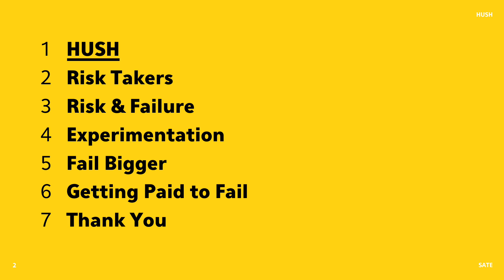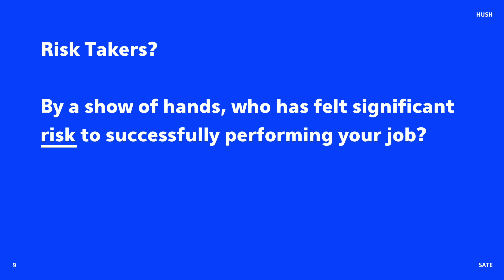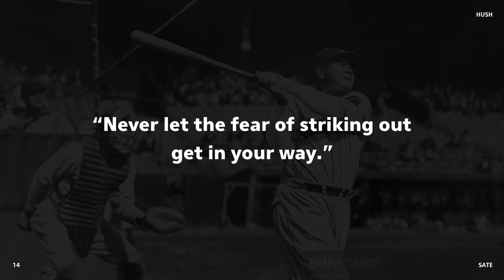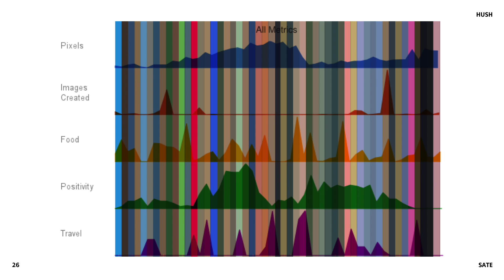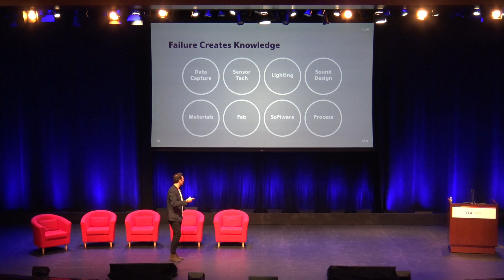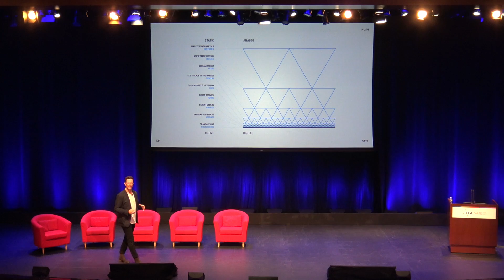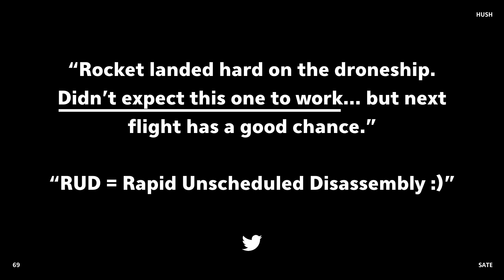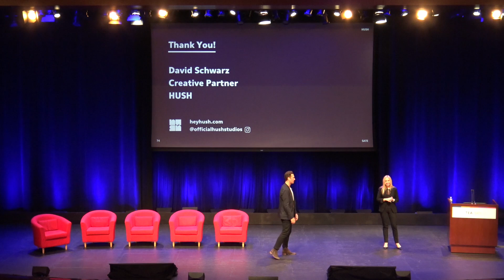SATE 2016 — "Risk, and the Act of Saying Yes" with David Schwarz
David Schwarz, Creative Partner, HUSH
Creativity is a risky business.  To conjure something from nothing is to do what, by definition, has never been done before.  That's risky stuff in any endeavor.  Contrary to lore, creative risk doesn't come in a single, cinematic moment.  Rather, risk challenges us more like a drumroll - a hundred taps in quick succession.  As a boutique experience design agency, our response to risk has to happen at this frenetic cadence.  So, how do we compel some of the most notable consumer brands in the world to hire us for, not in spite of, this ever-present risk?  How do we make risk a focus, not a fear?  We just keep saying "yes."
Video production by Worldbuildr, Inc.